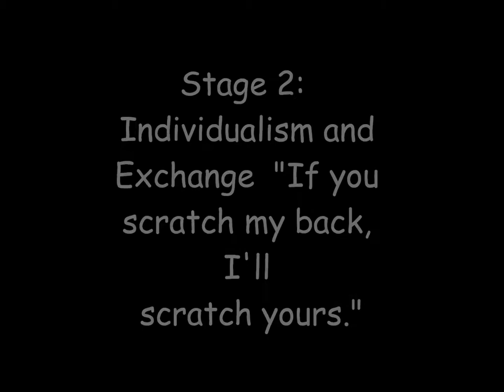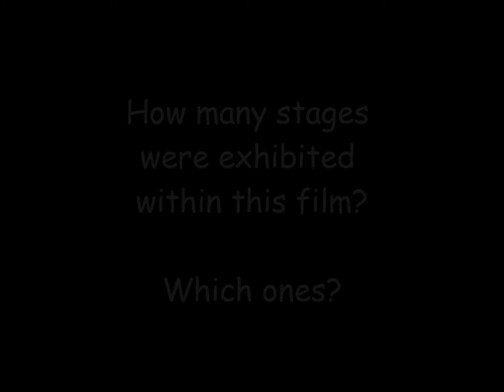A film on Kohlberg's Moral Reasoning